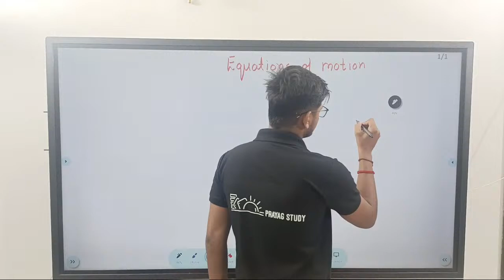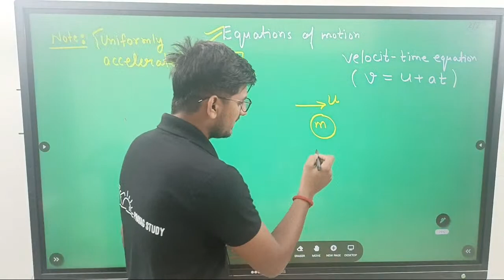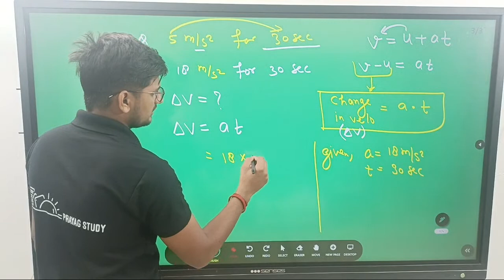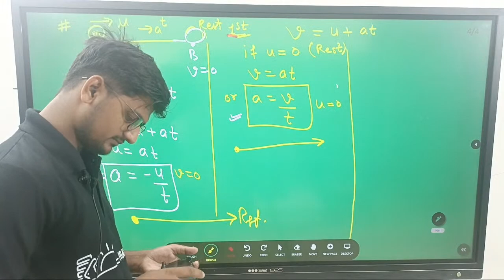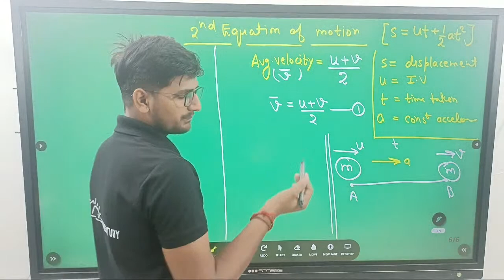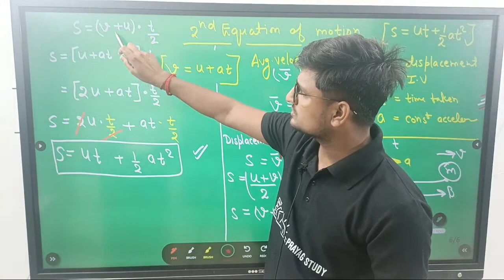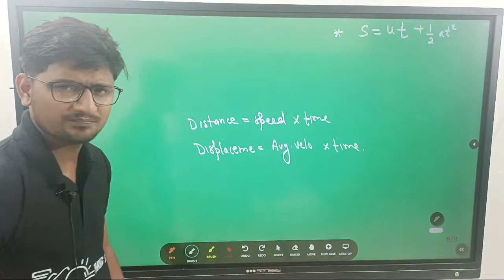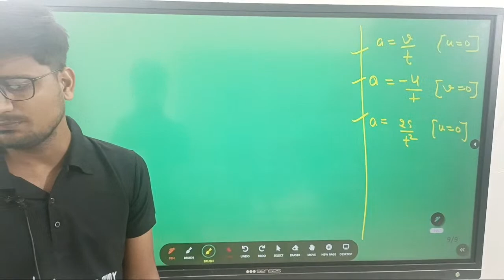Equations Of Motion || CLASS-9th||PHYSICS || CBSE/NCERT/UP | BY- VISHAL TRIPATHI || Prayag Study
equations of motion physics
3 equations of motion
equations of motion class 9
derivation of equations of motion
first equation of motion,third equation of motion
equation of motion class 9
second equation of motion,physics equations of motion
newton's equations of motion
motion
equation of motion class 11 physics
motion equations
motion class 9
5 equations of motion
equations
three equations of motion